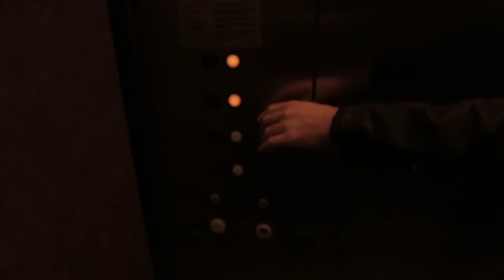McLean S19 Place